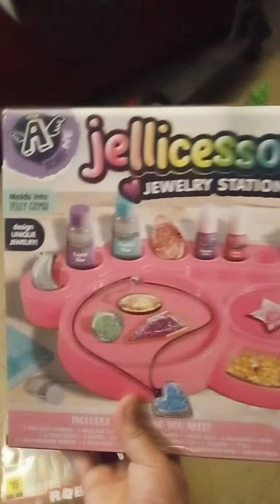I put Christmas decorations on my livingroom floor & showing you some of my Christmas presents